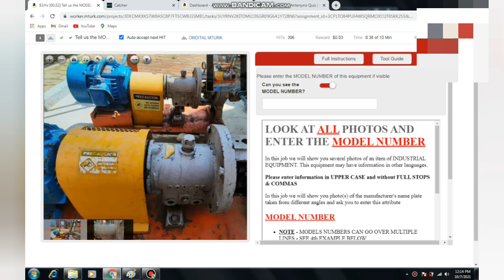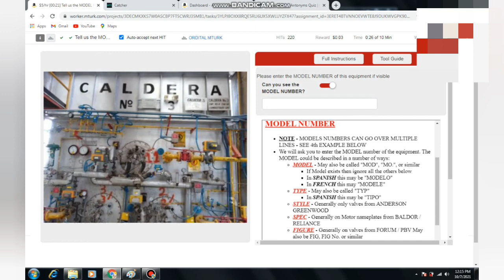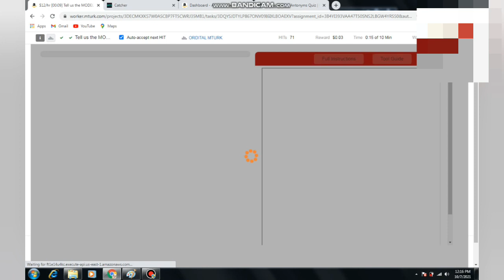MTURK| How to work & Complete hit get Approved Amazon Mturk in Tamil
MTURK| How to work & Complete hit get Approved Amazon Mturk in Tamil| @digital india